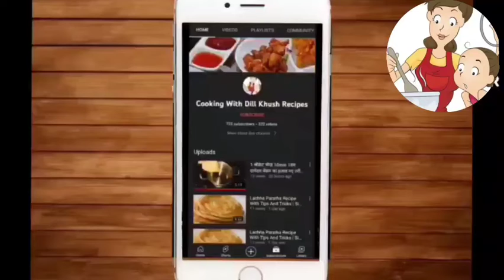ठण्ड में 1 ख़ास ट्रिक से बनाये बाजार जैसी कुरकुरी मूंगफली गुड़ की चिक्की peanutChikki|Chikki recipe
PeanutChikki MungfalikiChikki #

Mein Hum Laye Hain Gud Mungfali ki Chikki Recipe. Jo Khane Mein Bahot Healthy Hai Aur Banegi Ek Khaas Trick Ke Sath Perfect Chikki To Bnaiye Aur Enjoy Keejiye Ghar Par.

Jung Kook from BTS performs 'Dreamers' at FIFA World Cup opening ceremony

NZ v IND 2nd T201 on Prime Video India: Key Moments

VIRAL Potato Recipe
MUJHE PYAAR HO GAYA HAIN: Sourav Joshi Vlogs, Pragati Verma | Saaj Bhatt, Sandeep Batraa | Love Song
🇰🇷CVS BLACK FOOD CHALLENGE: shopping and food 🖤✨